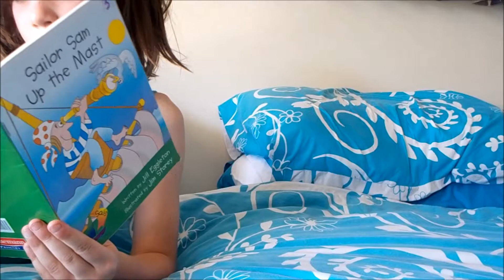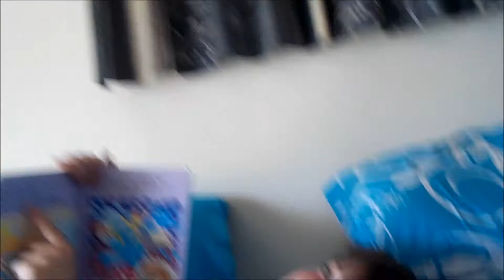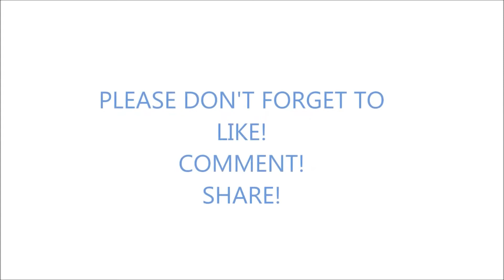Camera Fun (2-8 March 2015)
Meet my family. There is my husband, myself and our three babies. Our oldest is 7 year old Celine who was diagnosed with Perthes Disease January 2014. Next comes 3 year old Blake and nearly 2 year old Danielle. We're sharing little moments of our day from our little corner of New Zealand. Videos up Monday to Friday.